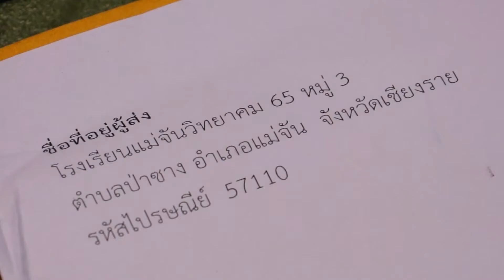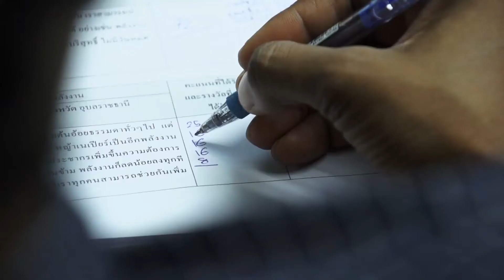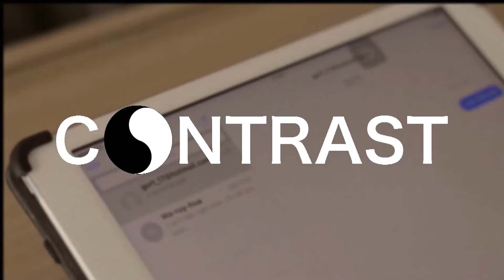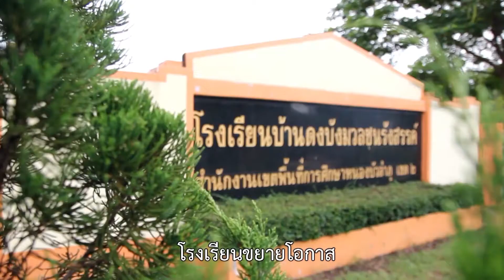กบนอกกะลา : ตอนพิเศษงานประกาศผลรางวัลซูเปอร์กบจูเนียร์ ปี 8 ช่วงที่ 8/8 (12 ธ.ค.59)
กบนอกกะลา ตอนพิเศษงานประกาศผลรางวัลซูเปอร์กบจูเนียร์ ปี 8 ออนแอร์วันหยุดนักขัตฤกษ์ 12 ธันวาคม 2559